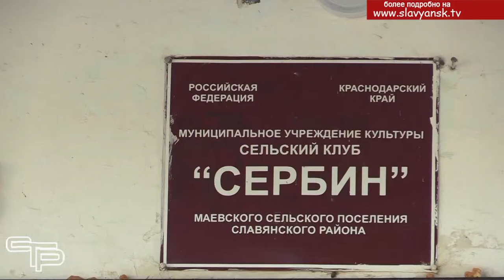Передают любовь к песне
Славянские работники отрасли культуры- это настоящие профессионалы своего дела.  Они сохраняют и развивают культурное наследие нашей страны, прививают детям любовь к творчеству. Каждое учреждение культуры старается порадовать жителей чем-то особенным, находя новые формы работы, открывая самые разные кружки и объединения